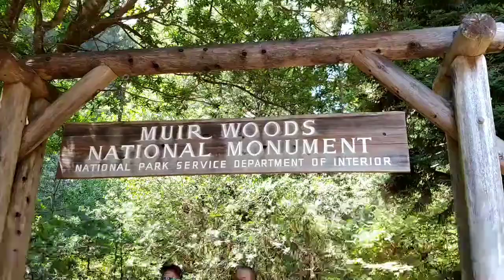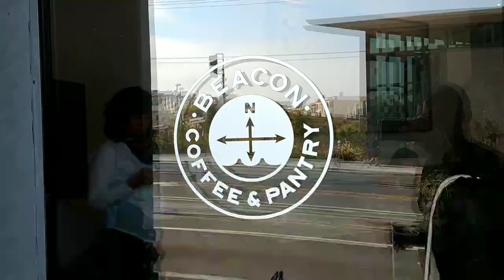California Roadtrip - San Francisco (part1)